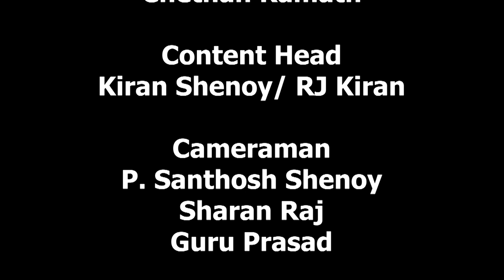Konkani Kavigoshti Presided by Sri Gopalkrishna Pai | Episode 06 | Participant: Jayashree Shenoy S